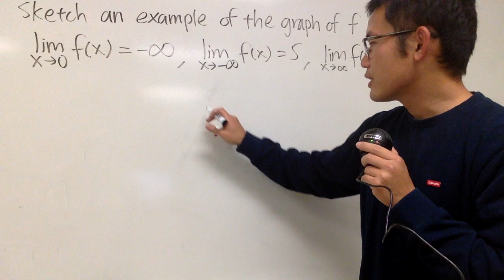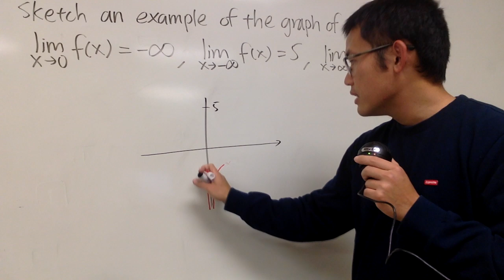sect 2.6, #5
Blue Microphone